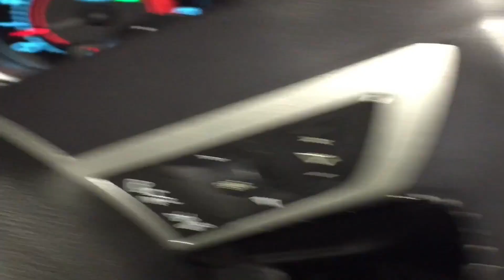Oklahoma City Illegal Street Racing After Dark (Flashback)